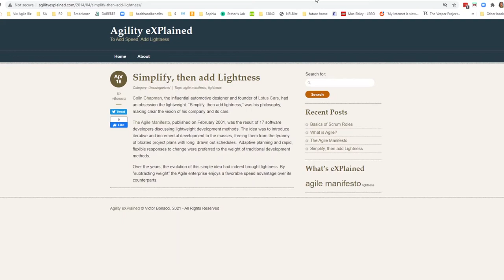What does it mean to Add Lightness? | Coffeehouse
Welcome to the Coffeehouse! Glad you're here.

Today's brew comes from Colin Chapman's mantra: Simplify, then add lightness.

⛓️ 🔗 Useful Links 🔗 ⛓️
AGILE COFFEE

📺Essential Videos📺